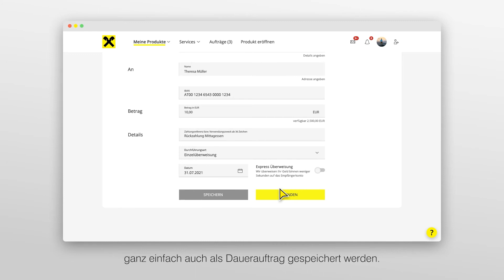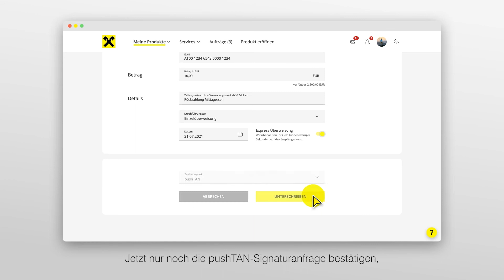EINFACH und SCHNELL ÜBERWEISEN - Das neue ELBA Online Banking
Ein direkter Einstieg von der Startseite zu "Geld überweisen" macht das Überweisen einfach und schnell wie nie zuvor. Die "Empfänger-Merkfunktion" schlägt bereits verwendete Empfänger automatisch vor. Betrag, Zahlungsreferenz bzw. Verwendungszweck eingeben und die Überweisung einfach mittels pushTAN oder cardTAN bestätigen. Fertig.